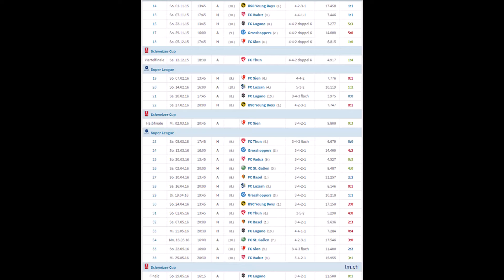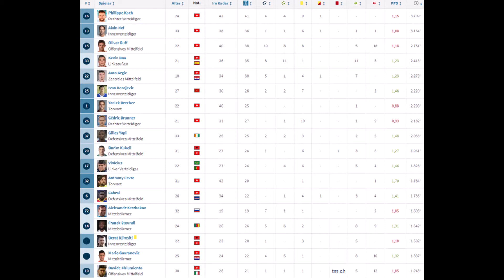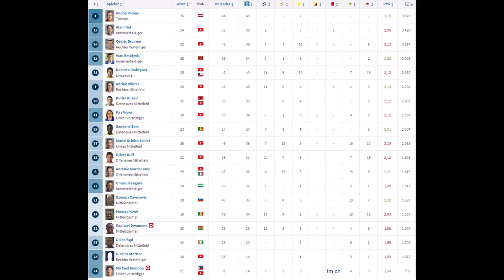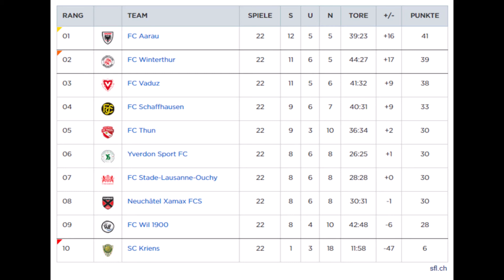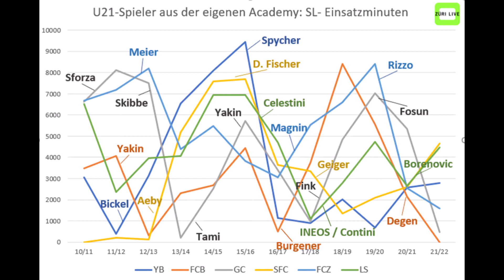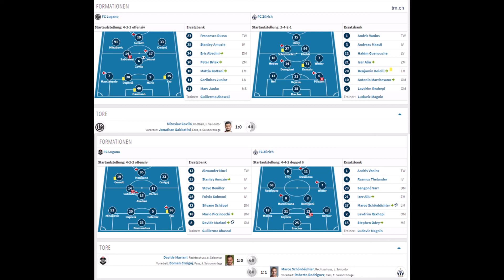FCZ Podcast: Züri i weniger als 93 Minute - Folg 02/22 -- mit Davide Chiumiento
FC Zürich nach dem resultatmässigen Traumstart in die Rückrunde und vor dem Spitzenspiel gegen den FCB und einer Englischen Woche. Rückblick auf die rustikale Partie in Sion und Diskussion des Trainerwechsels in Basel. Talk-Gast Davide Chiumiento redet über Trainer und Mitspieler beim FCZ und wie auf die vielversprechende Mannschaft von 2014 die Abstiegssaison folgen konnte.